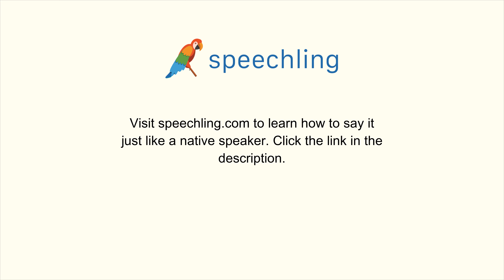韓国語で"怖い"の発音の仕方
男性コーチ
무서운

女性コーチ
무서운

怖い

怖い